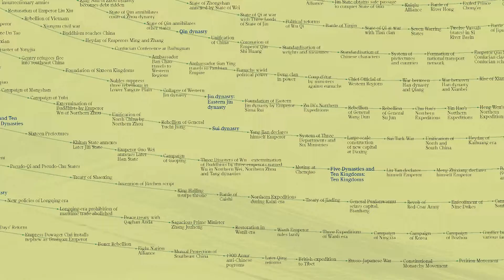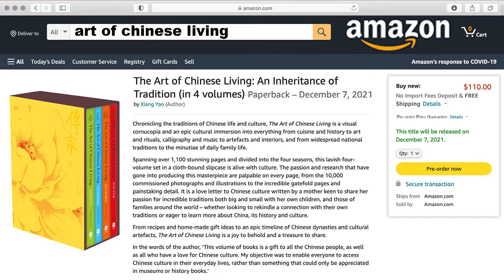The Art of Chinese Living promo video (full edit)